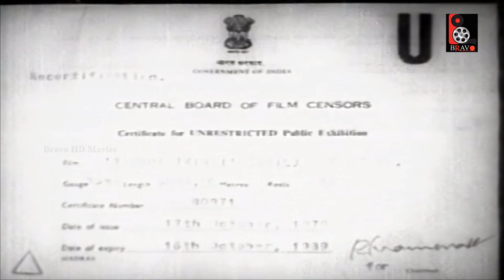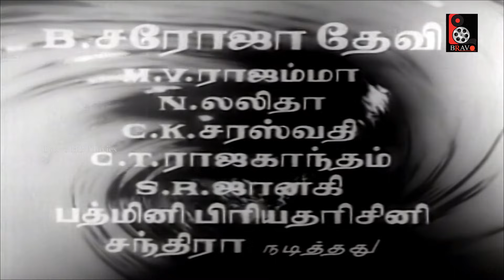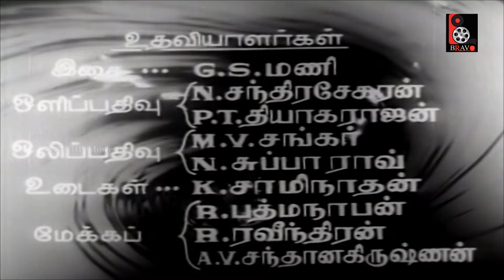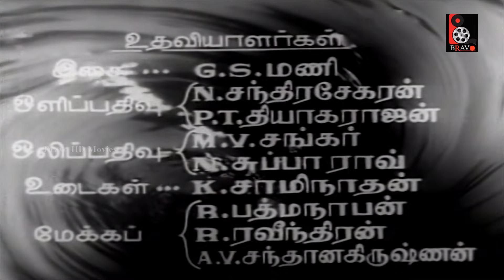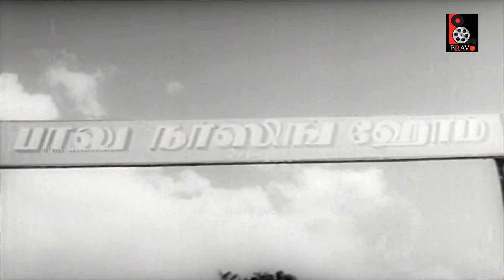Bhaaga Pirivinai | Sivaji Ganesan, M. R. Radha, B. Saroja Devi | Evergreen Hit Movie HD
Bhaaga Pirivinai  is a Tamil language film starring Sivaji Ganesan, M. R. Radha and B. Saroja Devi in the lead roles. The film was directed by A. Bhimsingh, produced by G. N. Velumani under Saravana Films and had musical score by Viswanathan–Ramamoorthy.

Cast
Sivaji Ganesan
B. Sarojadevi
S. V. Subbaiah
M. V. Rajamma
C. K. Saraswathi
N. Lalitha
K. M. Nambirajan
S. Ramarao
C. T. Rajakantham
Padmini Priyadarshini

Songs

1.Aanai Mugatthone...Pillaiyaaru Koyilukku T. M. Soundararajan & P. Leela
2.Aattatthile Palavagai Undu A. L. Raghavan & K. Jamuna Rani
3.Otrumaiyaai Vaazhvadhaale Undu Nanmaiye Seerkazhi Govindarajan & L. R. Eswari
4.Paalootri Uzhavu...Therodum Indha Seeraana T. M. Soundararajan & P. Leela
5.Thangatthile Oru Kurai Irundhaalum P. Susheela
6.Thalaiyaam Poo Mudichu T. M. Soundararajan & P. Leela
7.En Piranthaai Magane T. M. Soundararajan

Vaidyalingam Moopanar and his younger brother Sundaralingam live together along with their family. It is one big happy joint family. Vaidyalingam does not have any children, while Sundaralingam has two sons. His older son's left hand has been paralysed since childhood, while his younger son is studying in college in the city. Vaidyalingam's wife is bitter and keeps cursing Sundaralingam and his family, while Vaidyalingam is very affectionate towards them and is unhappy with his wife for her bad behaviour. Singaram and his sister Amudha arrive, they are related to Vaidyalingam's wife Akilandam. Singaram's entry into the house causes a lot of confusion and the family splits. Sundaralingam's younger son Mani marries Amudha. Evil Singaram misleads Akilandam and Mani into giving him money, due to which both Akilandam and Mani get into trouble. What are the problems that the family face due to Singaram? Will Singaram succeed in his evil intentions? Will the family reunite?